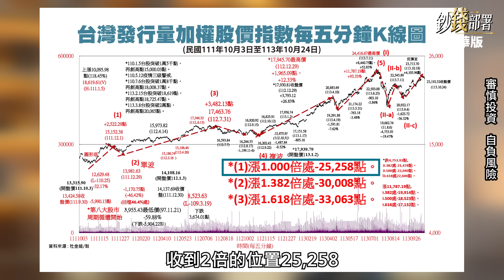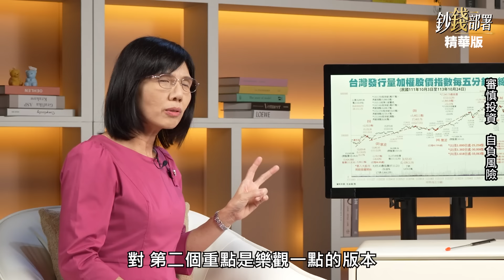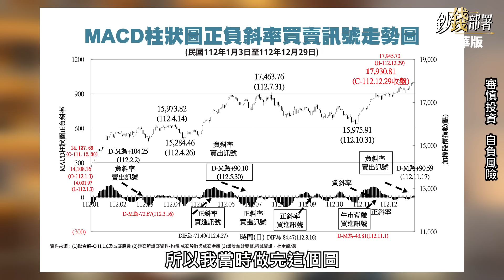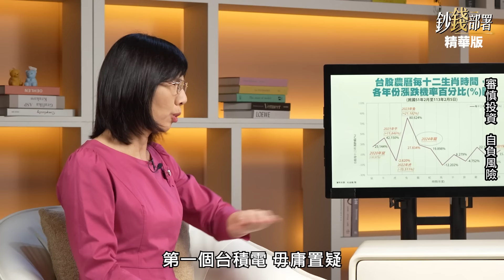【精華】"川普投顧"助攻台股？大選後有望再噴2,000點！《鈔錢部署》盧燕俐 ft.杜金龍 20241030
美國總統大選結果影響台股，川普投顧會成為助攻？杜老師直言台股先蹲後跳，大選後將噴發2,000點，了解詳情先！

⏰每週二、四 晚上九點線上首播